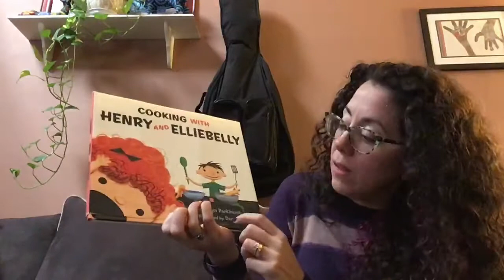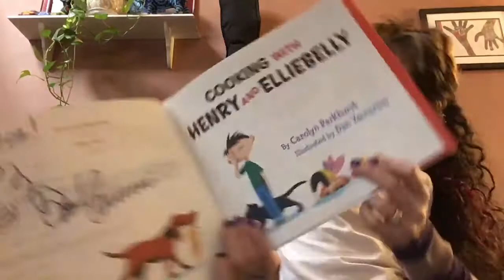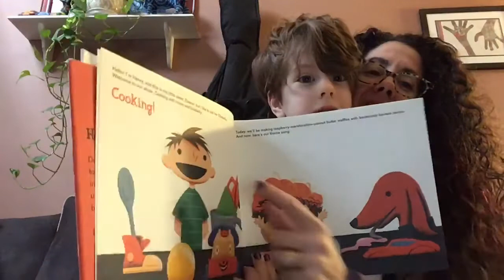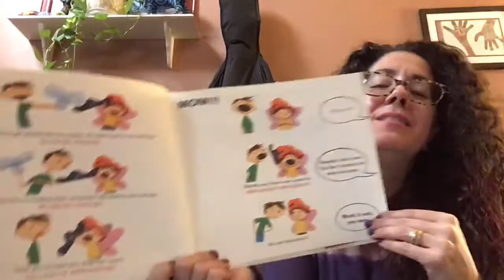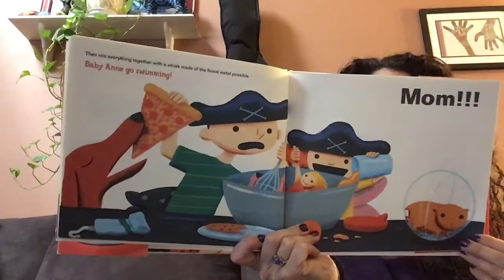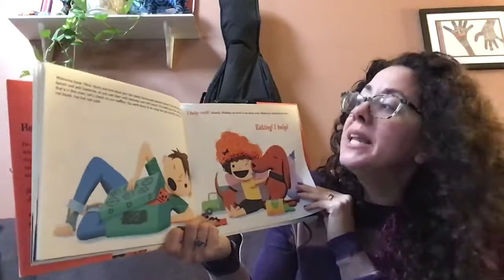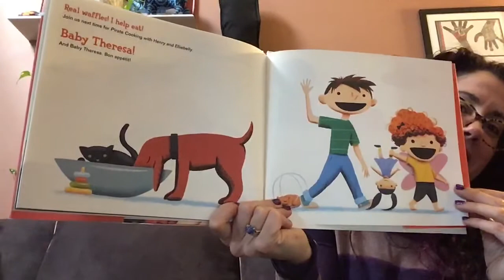Cooking with Henry and Elliebelly by, Carolyn Parkhurst